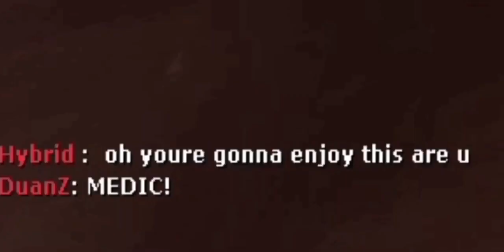Demoman the Upward terrorizer (TF2 funny exploit)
Thanks @walter_whiteTF2  getting a med to kritz me is hard,especially when I can’t chat
Alternative title:Demoman shake his booty while spawncamping BLU for 2 minutes straight